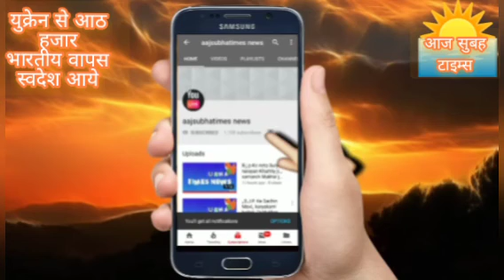युक्रेन से अब छात्र वापस अपने घर भारत स्वदेश वापस लौटे आप खुद सुनिये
भारत सरकार सभी युक्रेन से भारत के लोग स्वदेश वापस लाये गये
यूक्रेन और रूस से आये भारतीयों का हार्दिक स्वागत जिस तरह से रूस व युक्रेन मे पिछले कई दिनों से दोनों तरफ से घमासान युद्ध हो रहा है वही पर हमारे देश के कुछ छात्र छात्रiये इस समय बहुत ही संकट से गुजर रहे हैं इनके लिए भारत सरकार स्वादेश लाने के लिए पूरी ताकत झोंक दिये है वही पर अपने देश के प्रतेक नागरिक सकुशल अपने वतन वापसी जल्दी हो इसके लिए भारत सरकार स्वादेश कुछ छात्र भारत पहुँच चुके हैं और कुछ जल्द लाये जा रहे हैं यूक्रेन में जो भारतीय नागरिक विभिन्न प्रकार के कार्यों में लगे हैं उनको भारत की मातृभूमि में लाने के लिए इस कठिन परिस्थितियों में भी भारत सरकार सभी उपलब्ध सोत्रो से सेवा करने में लगी है सभी सरकारी सुविधाओं के साथ सरकार भारतीयों के साथ है हेल्पलाइन नंबर भी काम कर रहे है धैर्य और शांति के साथ हिम्मत के साथ आप लोग अपनी मातृभूमि पर सकुशल आ जायेंगे , नेशनल टीम मेम्बर नई दिल्ली